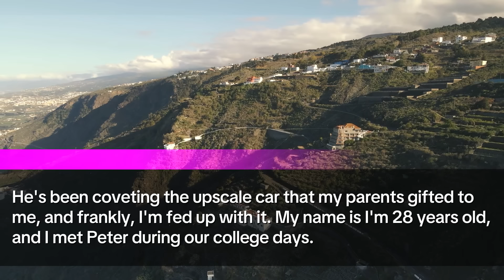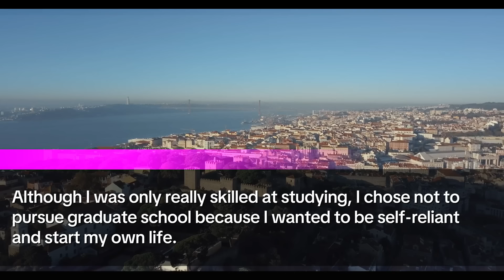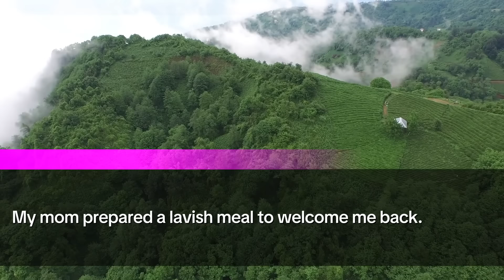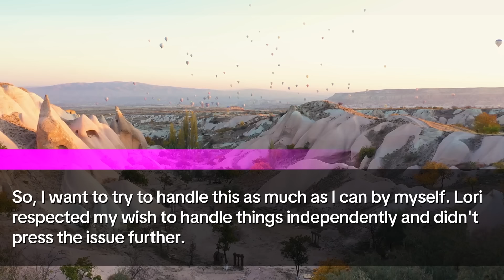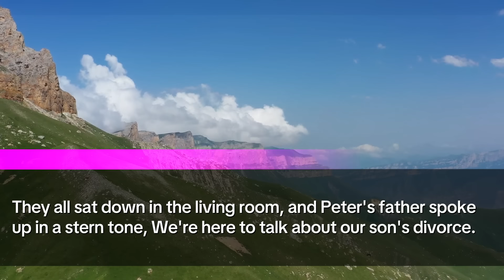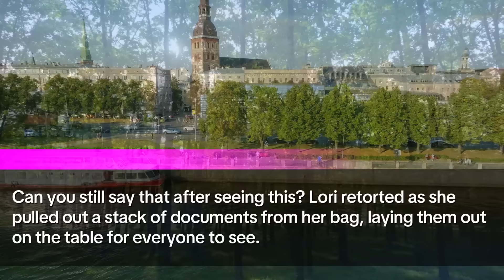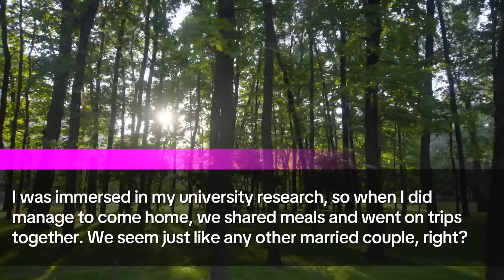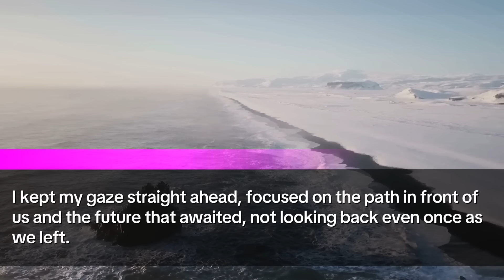My husband threatened to take the luxury car gifted by my dad, give it to his parents, otherwise!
👋 Hi everyone! Welcome back to the channel. In today's video, I'm sharing a deeply personal story about my marriage, the challenges I faced, and how I found strength in the face of adversity.

🔵 Introduction: The Luxury Car Dilemma

🎁 My parents gifted me a luxury car, which became a point of contention in my marriage.
👫 I'm Tiffany, a 28-year-old who married Peter, a charming but increasingly self-centered man, whom I met during our college days.
🔵 Early Days with Peter

💑 Our relationship began with college studies and blossomed into marriage.
🤔 Over time, Peter's true nature began to show, especially his financial dependence and lack of contribution to our household.
🔵 Struggles and Realizations

💰 Frequent requests for money and Peter’s dismissive attitude toward contributing left me uneasy.
🏠 Living alone often due to Peter's absences, I started to feel the weight of my loneliness.
🔵 Visiting My Parents: A Turning Point

🍽️ A family dinner at my parents' place reconnected me with my roots and my aunt Lori, who always provided sage advice.
🚗 The car gift from my parents was meant to cheer me up during tough times.
🔵 Confrontation and Clarity

🗣️ Confrontations with Peter revealed his true intentions and disregard for our relationship.
📑 A heated discussion with Peter and his parents led to threats and revelations of Peter’s infidelities, uncovered by Aunt Lori.
🔵 Independence and Moving Forward

👩‍🎓 After the divorce, I found solace in returning to my studies and focusing on personal growth.
🆕 Meeting new people and gaining confidence marked the beginning of a new chapter in my life.
🔵 Reflections and Future Hopes

🌟 This journey taught me about self-worth and the importance of independence in a relationship.
🗓️ Join me as I continue to explore what it means to rebuild and thrive after hardship.